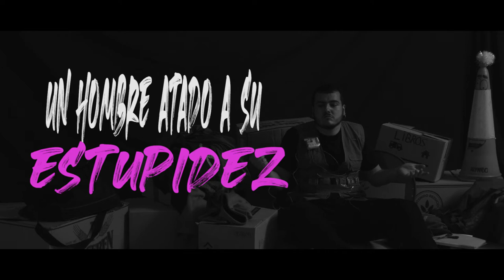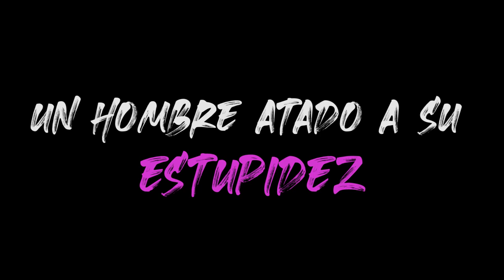UN HOMBRE ATADO A SU ESTUPIDEZ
Un cortometraje de Daniel Sánchez